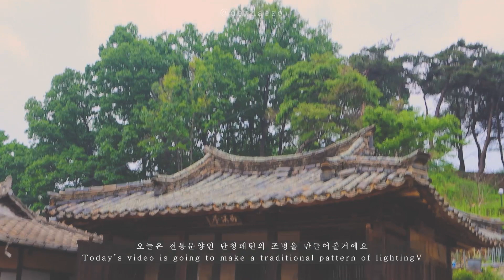(ENG)스테인드글라스 Vlog/ 단청 전통문양으로 조명만들기 / 고양이 힐링 / Stainedglass Lamp DIY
안녕하세요
전통문양 단청으로 조명을 만드는 영상이에요
이쁘게 시청부탁드립니다 :-)

*info

*Music

아트리스트에서 구입한 노래 사용하였어요!
위 링크에서 구매시 2개월 무료입니다 :-)

white shoes -sarah kang
laniakea - yehezkelraz
lots of candy - ianpost
finding my memories - sivan talmor